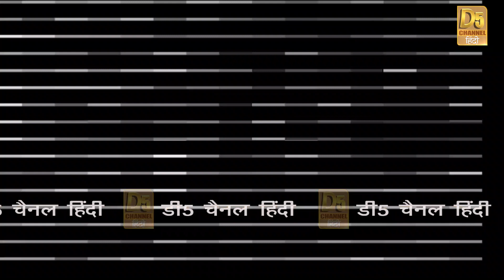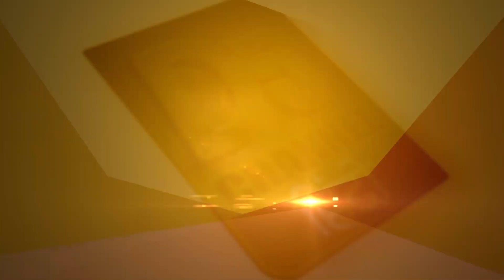पंजाबी गायक का हुआ बुरा हाल, ऐसी पड़ी वक्त की मार || Punjabi Singer || Folk || Yamla Jatt